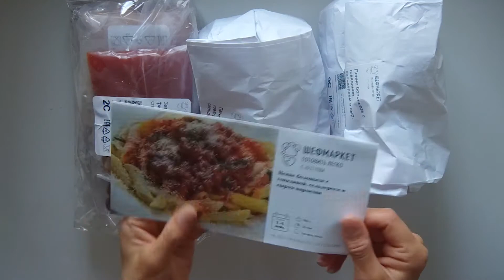Just a casual dinner || Наш обычный ужин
Готовлю наш обычный обед/ужин от ШЕФМАРКЕТ. Сегодня это пенне болоньезе с говядиной, сельдереем и сыром пармезан.

Ингредиенты (на 4 порции):
Говядина фарш 800г
Макароны пенне 300г
Сельдерей стебель 80г
Лук репчатый 180-300г
Соус томатный (томаты протертые, базилик зеленый, чеснок, сахар) 400г
Петрушка 10г
Морковь 240г
Сыр пармезан крошка 30г

Отварить пенне в кипящей подсоленной воде 7 минут. Откинуть пенне на дуршлаг и сбрызнуть растительным маслом.

Лук и морковь очистить и нарезать мелким кубиком.

Сельдерей нарезать мелким кубиком. Чеснок раздавить, очистить и нарубить мелко.

Разогреть в сковороде 3 ст.л. растительного масла и обжарить, помешивая, лук, сельдерей и морковь на сильном огне 2 минуты. ДОбавить фарш и жарить, активно помешивая и разминая комочки, 4 минуты, посолить и поперчить во время жарки.

В сковороду к фаршу добавить чеснок, влить 50 мл воды и томатный соус (томаты протертые, базилик зеленый, чеснок, сахар), убавить огонь до слабого и тушить, периодически помешивая, 8 минут. Затем добавить отваренные пенне, перемешать и прогреть 1 минуту.

Листочки пертушки отделить от стеблей и нарубить мелко. Посыпать блюдо петрушкой и крошкой пармезана.

Приятного аппетита!